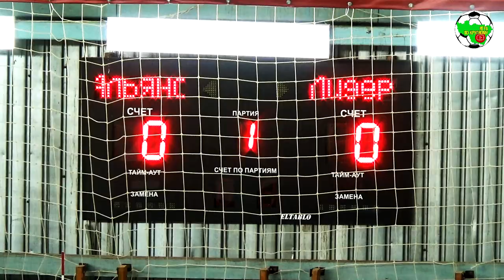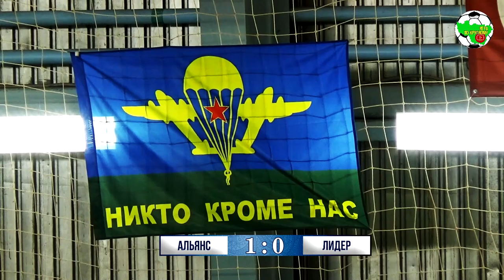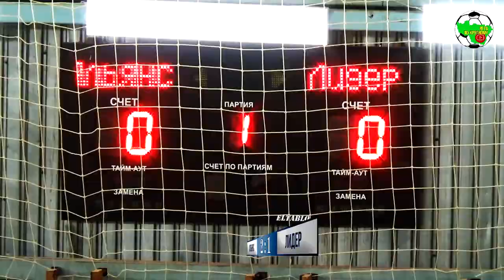Альянс - Лидер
Чемпионат Владимирской области среди мужских команд по волейболу сезона 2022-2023.

п.Ставрово, Собинский район, ФОК